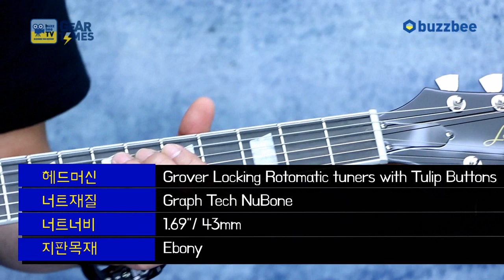[GearTimes 2734회] 에피폰 Epiphone 일렉기타 Les Paul Modern Figured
에피폰 Epiphone 일렉기타 Les Paul Modern Figured

2:47  스펙 (Spec)
4:43 사운드 테스트 (sound test)
10:00 시연 (demo)